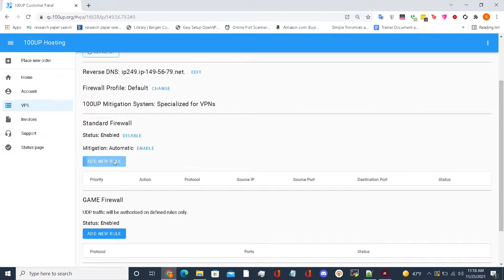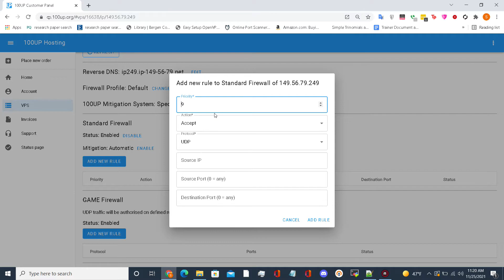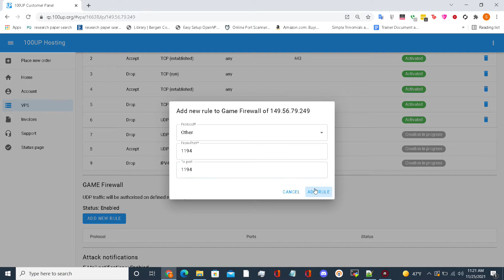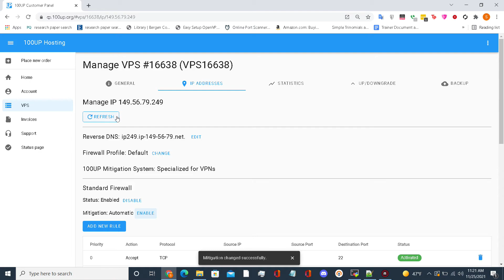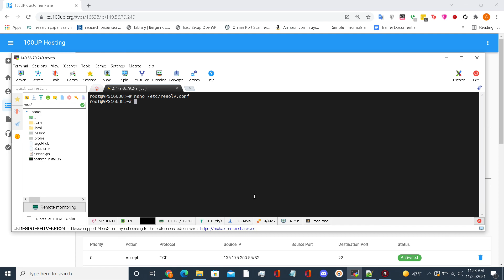HOW TO CONFIGURE YOUR OVH NETWORK FIREWALL PART 1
how to properly configure your ovh firewall! (this is for vpn)